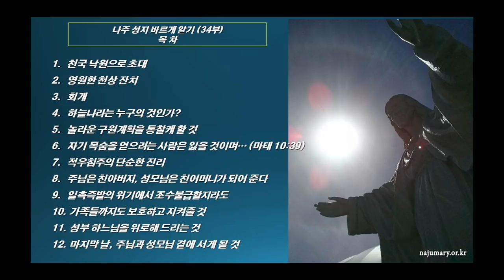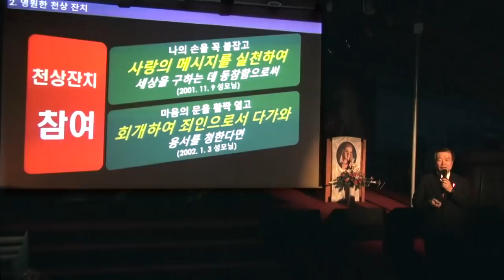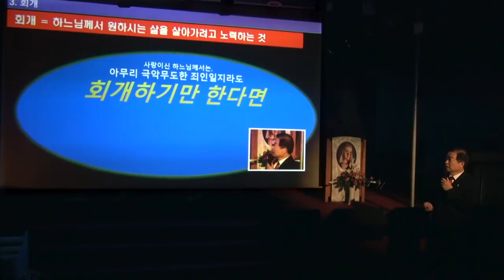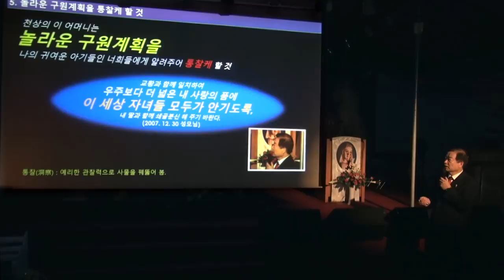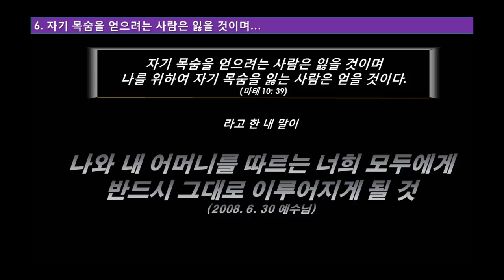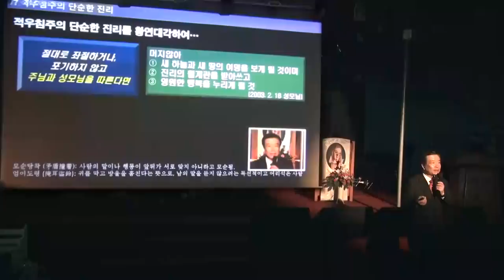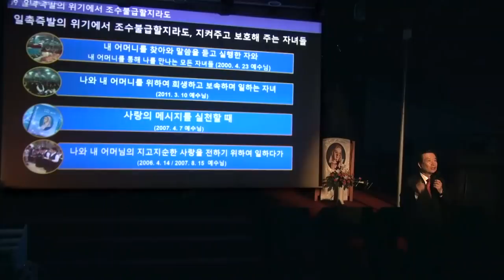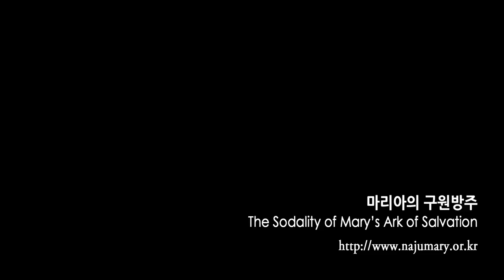2017년 9월 첫토요일 나주 성지 바르게 알기(34부)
00:00 목차
3:25 천국 낙원으로 초대
4:22 영원한 천상잔치
6:33 회개
13:21 하늘나라는 누구의 것인가?
15:43 놀라운 구원 계획을 통찰케 할 것
20:50 자기 목숨을 얻으려는 사람은 잃을 것이며...(마태 10:39)
25:21 적우침주의 단순한 진리
27:40 주님은 친아버지, 성모님은 친어머니가 되어준다
29:51일촉즉발의 위기에서 조수불급할지라도
31:38 가족들까지도 보호하고 지켜줄 것
34:00 성부 하느님을 위로해드리는 것
34:53 마지막 날, 주님과 성모님 곁에 서게 될 것